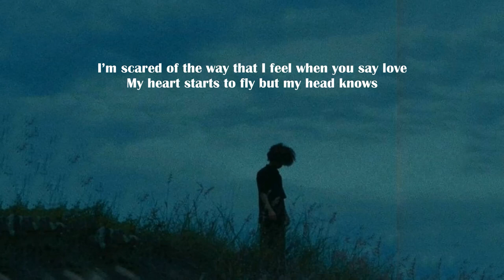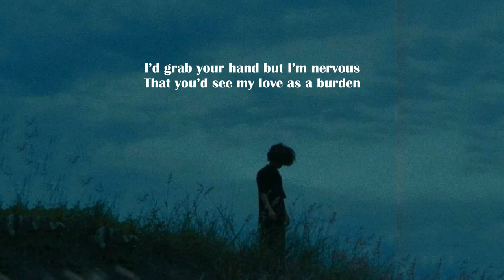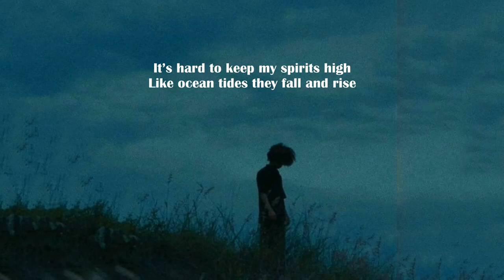Matt Haughey - Ocean (Lyrics)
Lyric video for Ocean by Matt Haughey

Lyrics
I’m scared of the way that I feel when you say love
My heart starts to fly but my head knows
How far I’ll fall if you let go, don’t let go
Shadows block out the light from your halo
I’d let you in but I’m scared to
What if you hate what I showed you, what would I do
I’m hoping that maybe tonight I’ll stay open
To letting you see what feels broken
I’ll let down my guard for a moment, a moment
In an Ocean, I can’t find my to the surface
I’d grab your hand but I’m nervous
That you’d see my love as a burden
So I hide away what’s been hurting
Oooooo
Moonlight brings out the blue in those sad eyes
Im starting to think maybe tonight
You’ll tell me this doesn’t feel right, it don’t feel right
Maybe I’d open up if you asked me
But silence is where I find safety
If I admit I need saving would you blame me
Oooooo
It’s hard to keep my spirits high
Like ocean tides they fall and rise
But even when I’m lost at sea
I’ll try to give the best of me
And fight to keep you next to me, I
Ooooooo